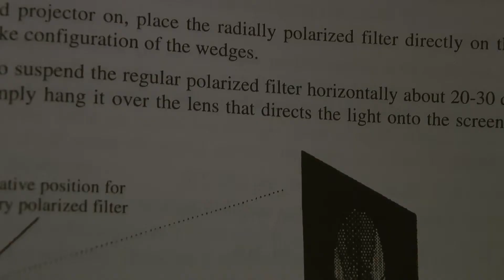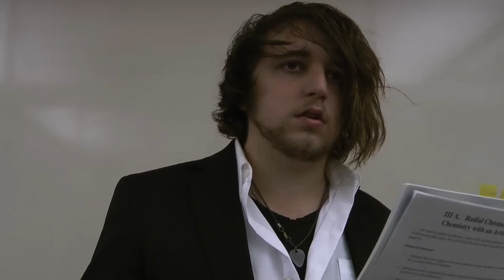Clown Trip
Assignment for TAT 341 - Directing for the Camera. Each group member was to produce a dream-like one minute short without using any audio recorded during production. Our group collaborated to make four parts of one short.

Harriet Chow
Erik Holmgren
Chelsea Kampmann
Nathan Schwemer

Edited by
Nathan Schwemer

Nathan Schwemer